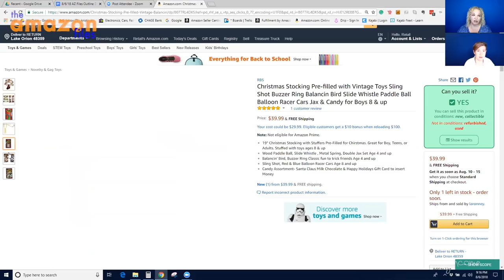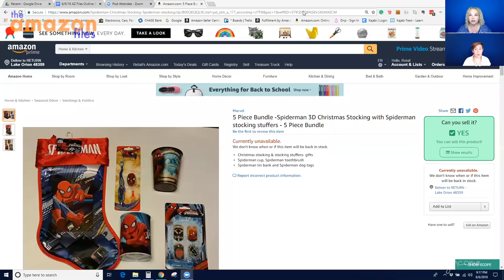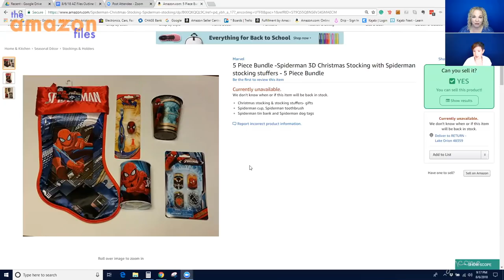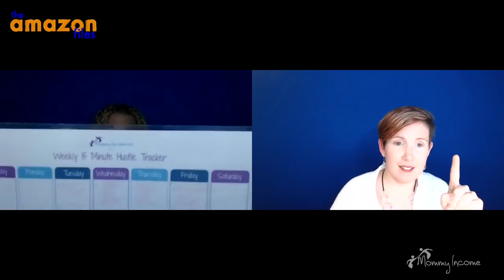Amazon Selling for Beginners: Top 5 Do's & Don’ts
Suspension. The word by itself leaves a nasty taste in the mouths of Amazon sellers both those who have experienced it and those who fear that they could be next. In tonight's show, we'll be talking about the top Do's and Don'ts when selling on the Amazon marketplace. While we can't guarantee that suspension isn't in your future. We can help you take steps to make it much less of a possibility.

We don't want to allow any dark clouds looming in the shadows to take the fun out of building a business. We want to help you build a business so you can live the life that you want and have fun while you're doing it.

In this episode, we cover the top 5 Do's and Don't when selling on Amazon.

Policies and Agreements

Seller Agreement:

Amazon Prep Videos

Amazon Image Guidelines

bring the code word Top 5